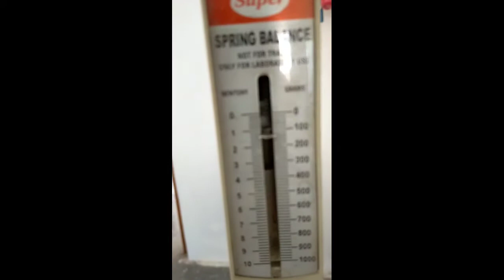Measurements by spring balance n beam balance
Spring balance and beam balance